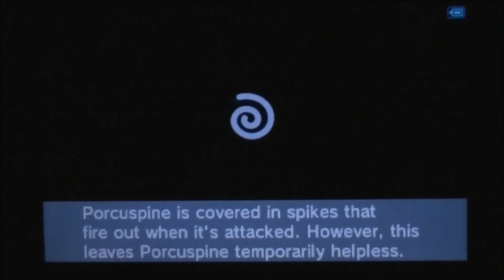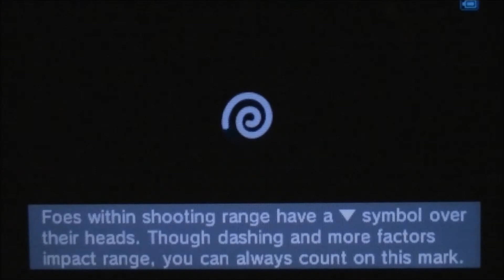Let's Play Kid Icarus Uprising Part 24 - The 3 Trials... OF FAILURE!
~READ DESCRIPTION~
Welcome back to Let's Play Kid Icarus Uprising for the 3DS! In this episode we head to Lord Dyntos and go through The "3" Trials... Technically 6, BUT STILL! 3 TRIALS!

~FRIEND ME!~
~Nintendo Network ID: SoraKingdomkey3
~PSN: SoraKingdomKey3
~Xbox Live Gamertag: SoraKingdomkey3
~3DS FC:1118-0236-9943